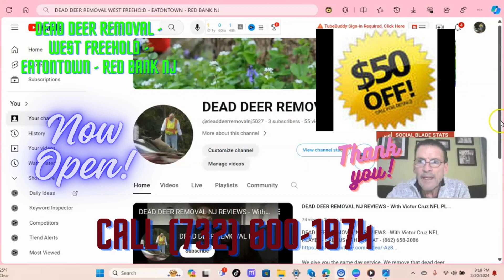😍 DEAD DEER REMOVAL WEST FREEHOLD - EATONTOWN - RED BANK NJ - 😍